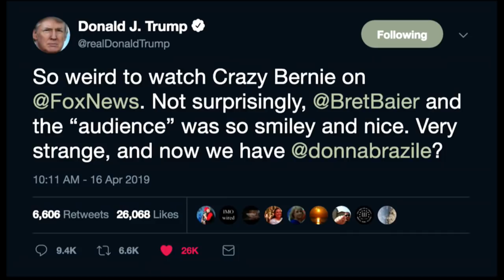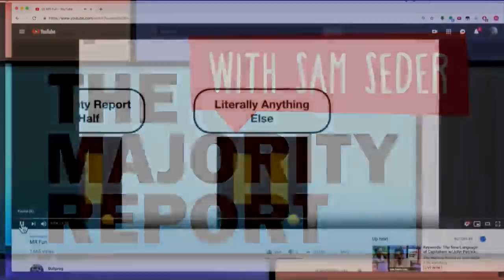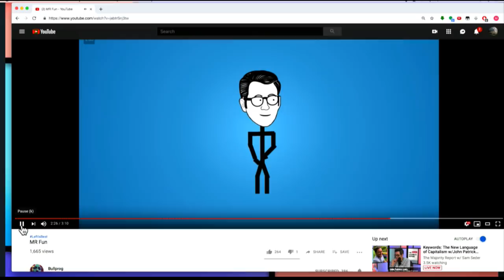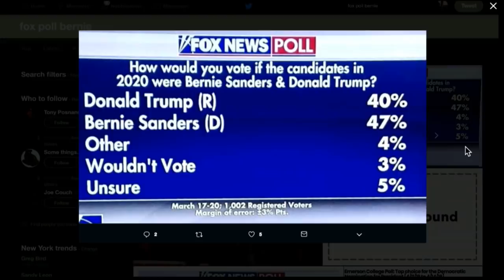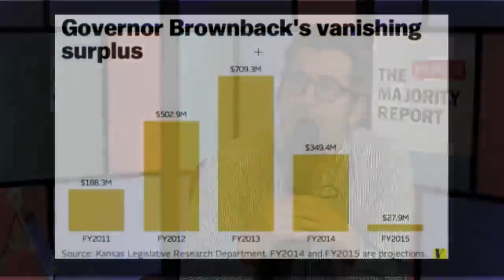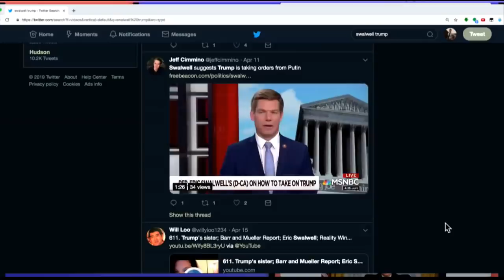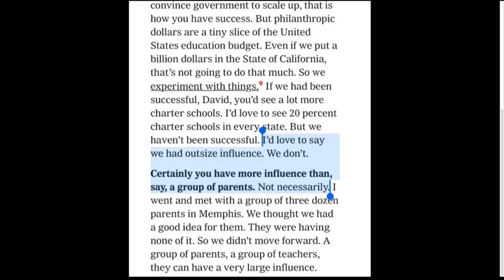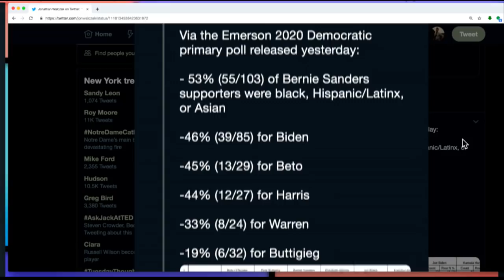Keywords: The New Language of Capitalism w/John Patrick Leary - MR Live - 4/16/19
Good morning on today’s show, John Patrick Leary (@JohnPatLeary), Associate Professor of English, Wayne State University and author of Keywords: The New Language of Capitalism, joins us at 12:00 ET.

Simple Habit is a mobile app that provides a massive and diverse library of 5-minute guided meditations. And the Majority Report audience can try Simple Habit totally free for an entire week when you go

Skillshare is a vibrant online learning community that offers courses on everything from design, to video editing, photography, business, technology, cooking, meditation… and everything in between. Get TWO whole months of totally free access to Skillshare’s entire library of courses and tutorials

Get your tickets to the Michael Brooks Live Show in LA! April 20th at the Bootleg Theatre with guests Ana Kasparian, Wosny Lambre and Nando Vila! Get tickets here!

and the TMBS YouTube channel for all short TMBS clips. And check out Year Of Lead, a new book on Brazil with introduction by Michael Brooks!